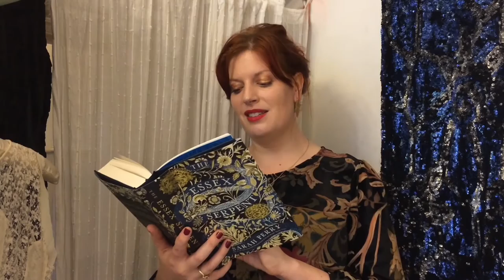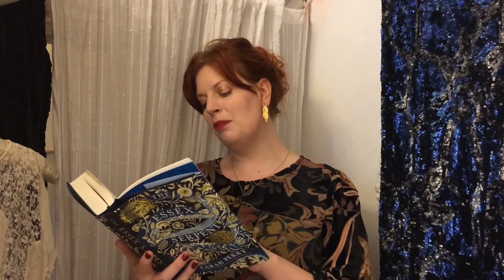Sarah Perry Reads from The Essex Serpent, our Waterstones Book of the Year 2016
Waterstones Book of the Year 2016 winner, author Sarah Perry, reads from her deliciously dark and spellbinding neo-gothic novel, The Essex Serpent.

 “The Essex Serpent blazed as the overwhelming choice by our booksellers to be their Book of the Year. It is one of those novels that takes possession of the reader in a physical embrace; to finish it is to feel released, deeply satisfied at every level. It is a treasure and we recommend this wonderful book to everyone.” – James Daunt, Managing Director of Waterstones